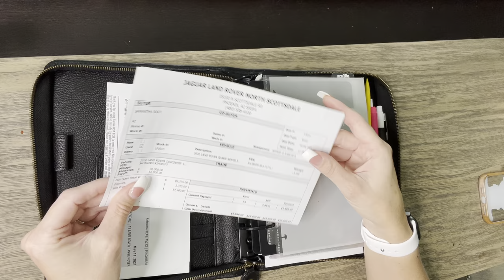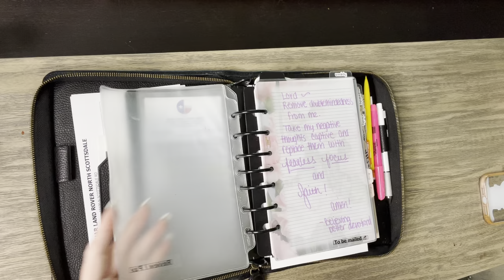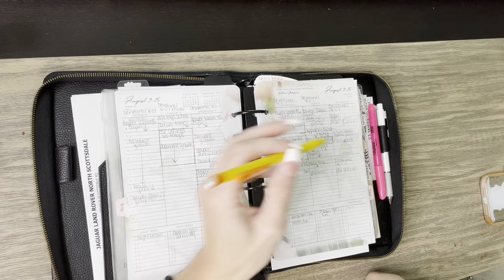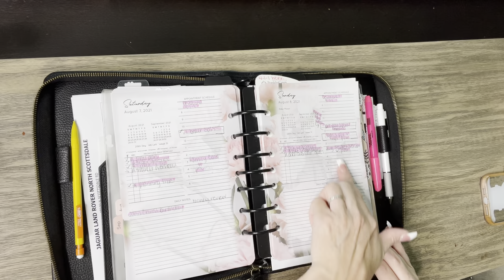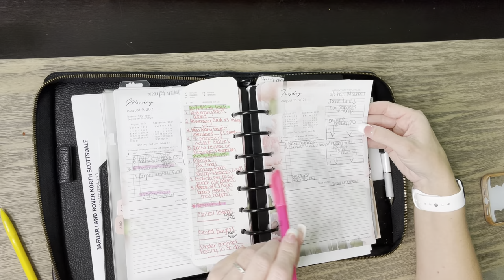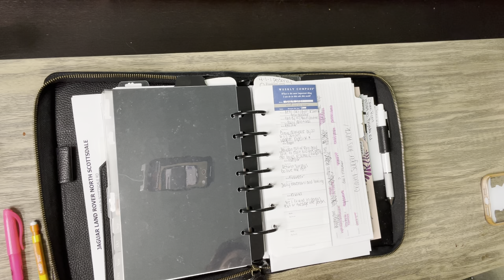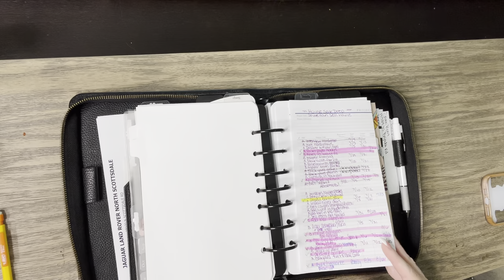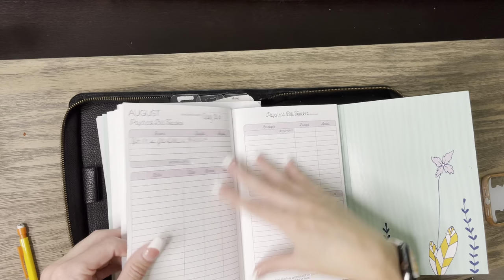Franklin Covey: This month’s layout